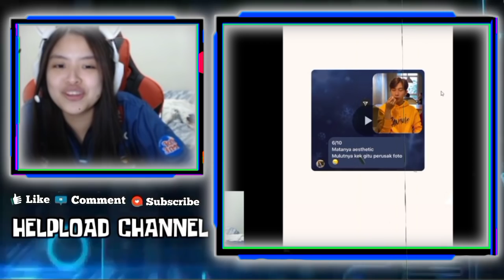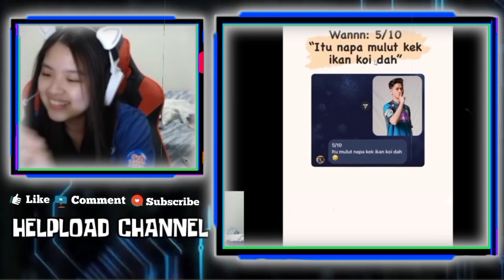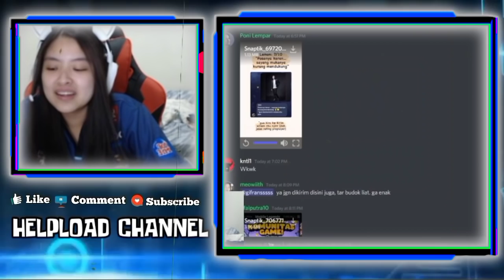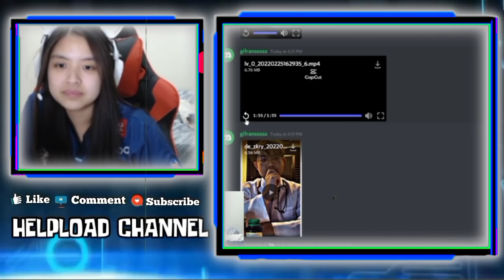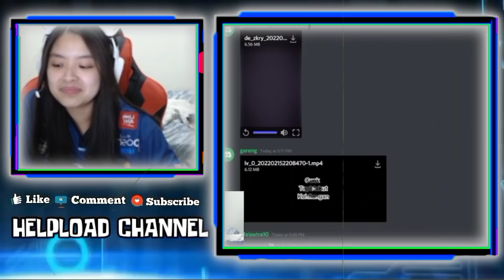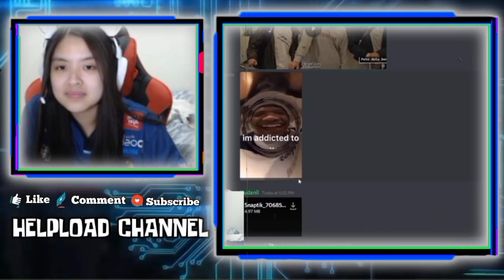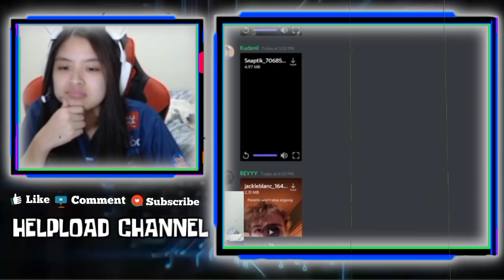Reaksi SHARON Liat MAX DiPanas Panasin WANN, SHARON Gift Roket Ke WANN !!!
REAKSI SHARON LIAT MAX DI PANAS PANASIN WANN SHARON GIFT ROKET KE WANN
KOCAK!!! SHARON GIFT MOBIL KE MAX, DAN WANN BILANG SHARON JUGA GIFT ROKET KE WANN, MAX AUTO CEK TERNYATA DIBOHONGIN WKWKWK

•Thanks